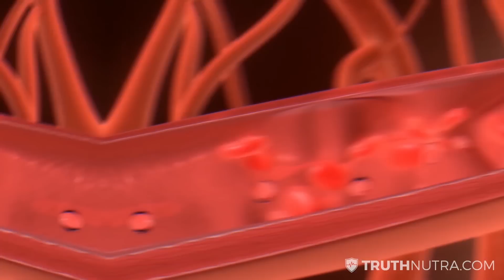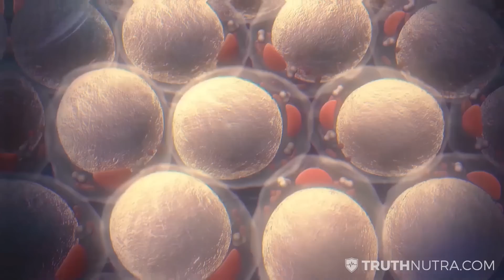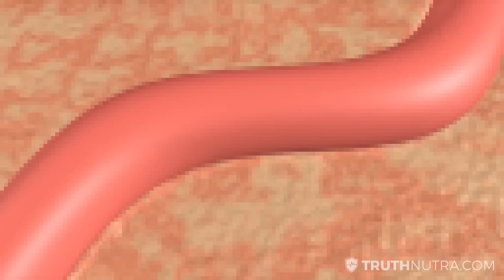Top 5 Nitric Oxide Supplements for Blood Circulation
You can learn more about UMZU's Redwood Supplement for boosting blood flow

The Best Nitric Oxide Supplement Ingredients

We firmly believe the best NO supplements should contain natural compounds found in food. These compounds should have extensive studies validating their effect as a nitric oxide booster.
Here are some ingredients that are proven NO enhancers:
Vitamin C + Garlic - one groundbreaking study confirmed that the combination of Vitamin C and garlic together provide and instant 200% boost in natural nitric oxide production in humans.
L-arginine – studies confirm that this amino acid increases nitric oxide activity.
Nitrates – This is found in certain vegetables, such as beets, celery, and arugula. Upon ingestion, nitrates convert to nitric oxide.
L-citrulline – this amino acid is produced as a byproduct when arginine is converted into NO. The citrulline is recycled back to arginine, where it can produce more NO. Studies show L-citrulline increases plasma L-arginine levels and also boost physical endurance.
Vitamin C – studies show that vitamin C increases nitric oxide synthase activity. You will find vitamin C in some NO products due to the antioxidant ability to enhance nitric oxide bioavailability.
Quercetin – this flavonoid promotes endothelial (artery lining) cell health. Its ability to significantly boost NO is well documented in a study published in the Journal of Periodontal & Implant Science.

Top 5 Supplements That Naturally Boost N.O.

1. Redwood by UMZU: Redwood is a super popular supplement, commonly used for boosting NO pre-workout or pre-bedroom ; ) There’s a reason it’s named Redwood… if you get my drift. The clinically dosed combination of Vitamin C and Garlic, along with the clinical-trial backed ingredient Vasodrive-AP and horse chestnut extract and pine bark extract make this an incredible formula for blood flow. It’s no wonder Redwood has earned a cult following of happy users over the past few years.

2. Octane by Kinobody Nutrition:
Kino Octane has blown up in popularity during 2018, quickly growing to tens of thousands of devoted users as a pre-workout and energy supplement. A major part of what makes the Kino Octane formula so effective is the large NO boost you get from the 6g of L-Citrulline per serving. Many happy customers also report taking multiple scoops of this good-tasting powder per day, which means they’re getting double the NO boosting benefits.

3. POW Preworkout by eBoost:
With Eboost POW Pre-Workout formula, you don’t have to sweat how you’ll make it through a grueling gym session. This potent, tropical flavored powder features a unique combination of beet juice to promote circulation and NO production, Fruite X-B for join support, and the amino acid beta-alanine for muscle endurance. Add to water 10 minutes before the gym.

4. Organic Power Beets preworkout by Pure Planet:

Before a sweat session, fuel up with Pure Planet Organic Power Beets Pre-Workout formula. This concentrated powder features organic beets, which contain nitrates that may improve blood flow to muscles. It also has yerba mate for energy and rhodiola root for sustained endurance. It’s organic, gluten-free, and vegan, with a tasty berry flavor.

5. L-Arginine by NOW Foods:
Now Foods Arginine is a gelatin-coated dietary supplement offering 500mg of the essential amino acid L-Arginine. This protein has an important function for urea metabolism and excretion, as well as in DNA synthesis and protein production. It may also play a role in the dilation of blood vessels, keeping your body running on all cylinders.